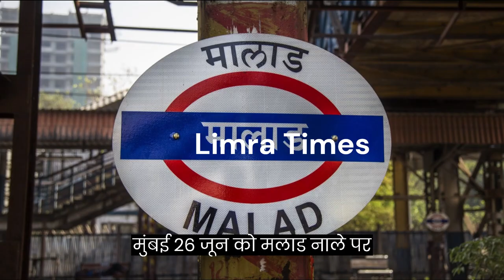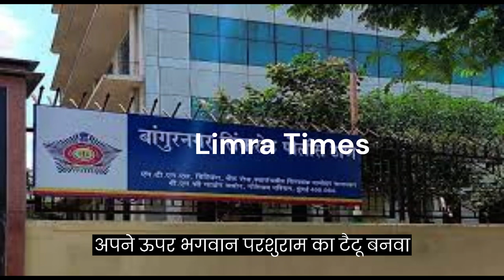Adani company's 6,000kg iron bridge 'stolen' from Mumbai, 4 held